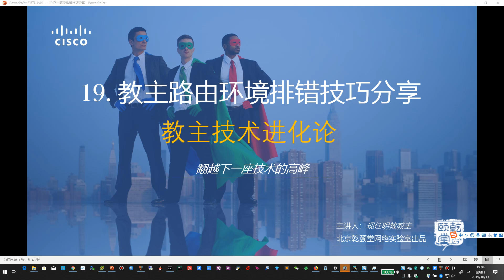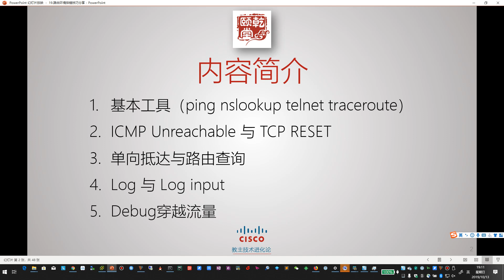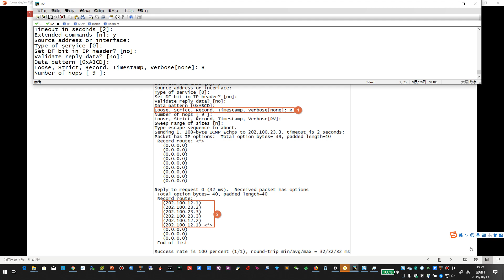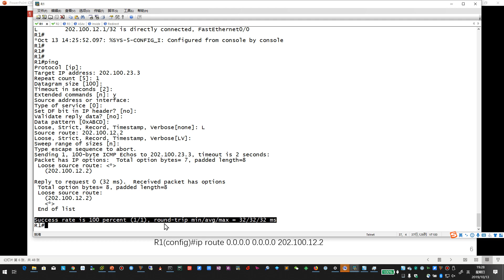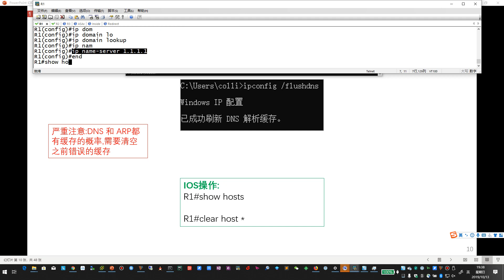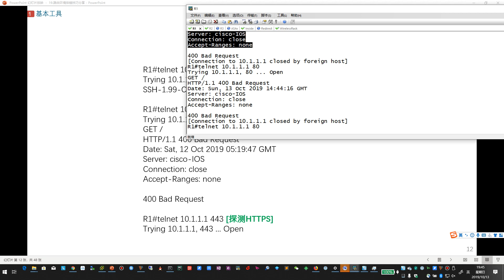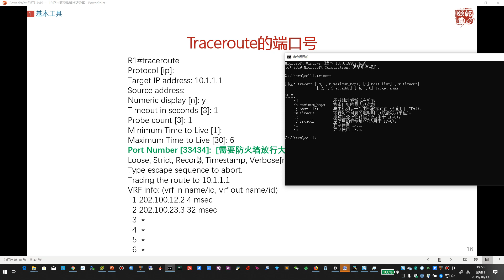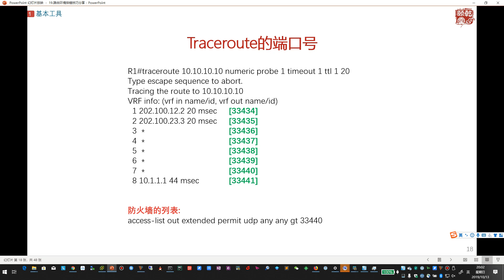乾颐堂教主技术进化论2019第19期 路由环境排错技巧分享 1 工具